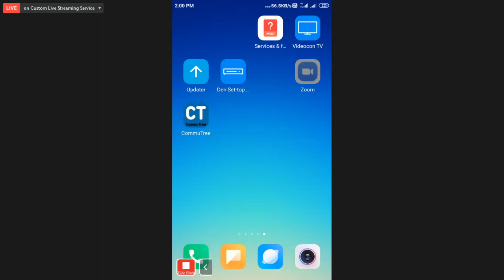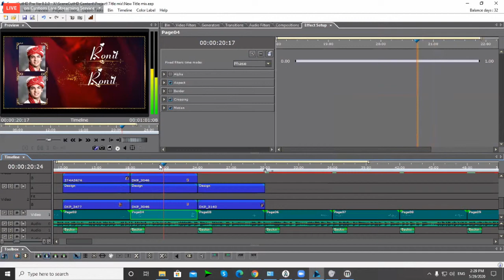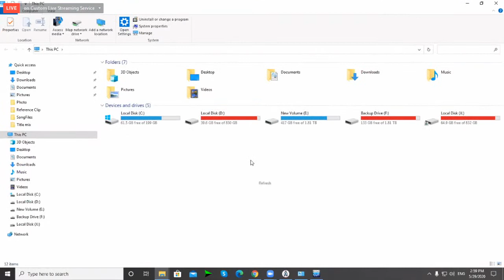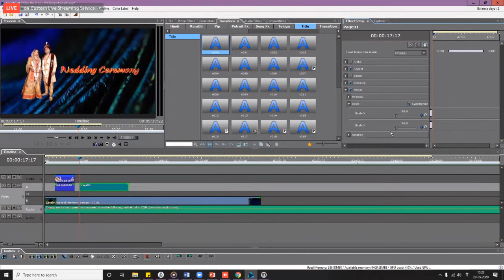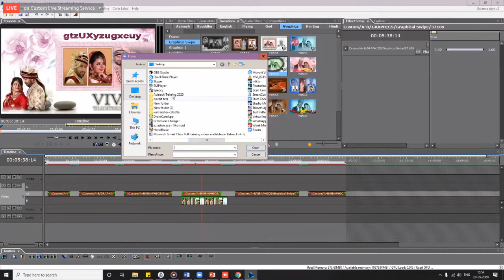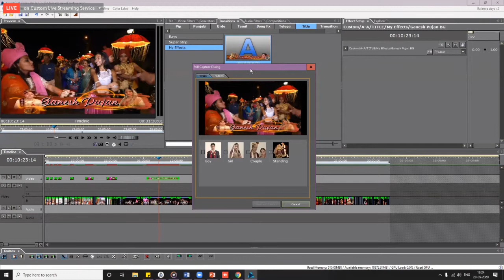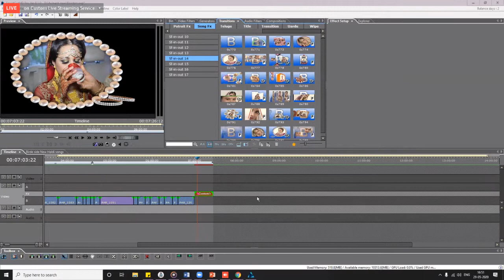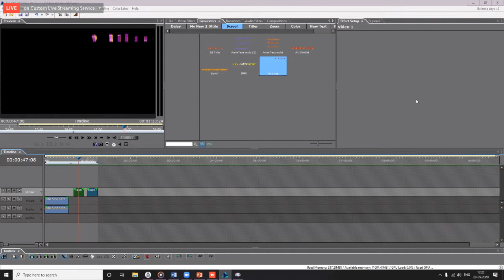Monarch Smart Cut HD Pro 8.1.0 Photo Art Or Ez ASTON